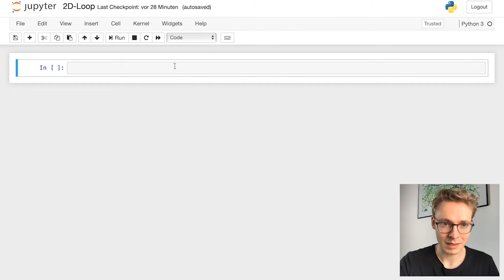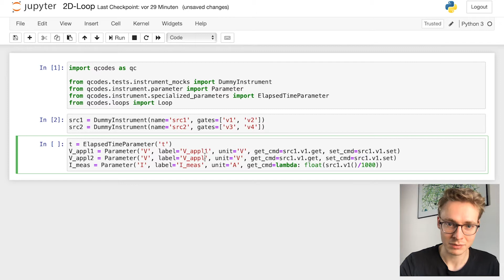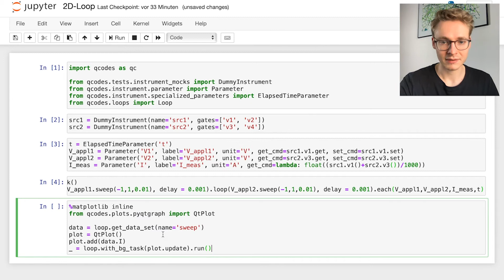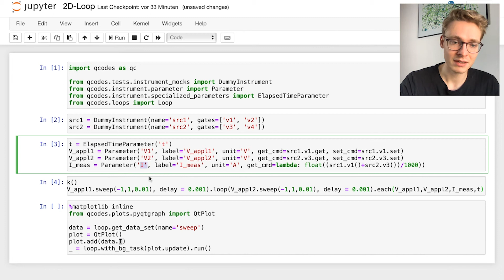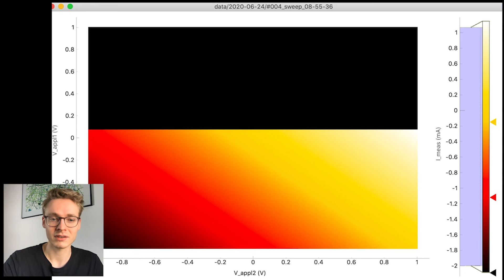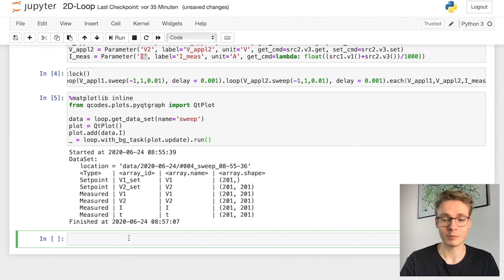QCoDeS - #8 Loops in 2D